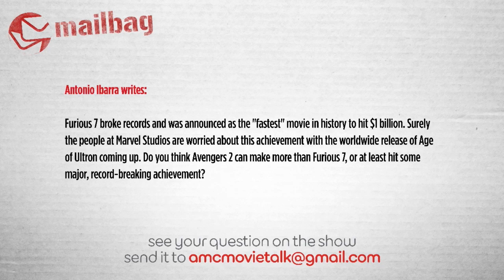Will AVENGERS: AGE OF ULTRON Make More Than FURIOUS 7? - AMC Movie News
Antonio Ibarra writes:

Furious 7 broke records and was announced as the "fastest" movie in history to hit $1 billion. Surely the people at Marvel Studios are worried about this achievement with the worldwide release of Age of Ultron coming up. Do you think Avengers 2 can make more than Furious 7, or at least hit some major, record-breaking achievement?